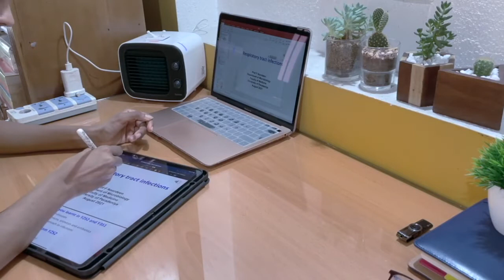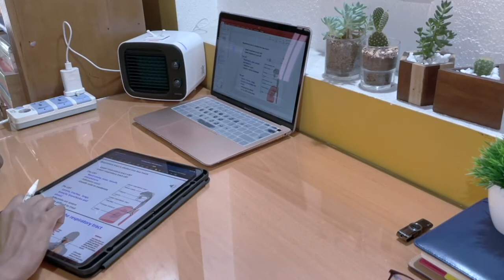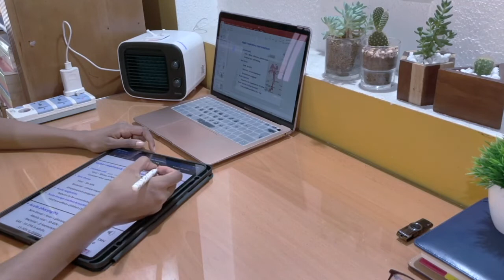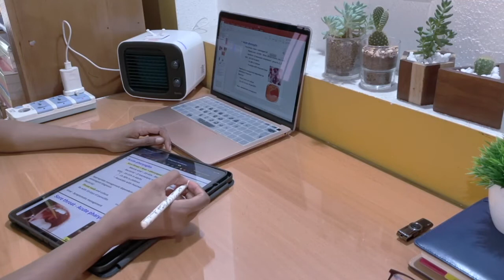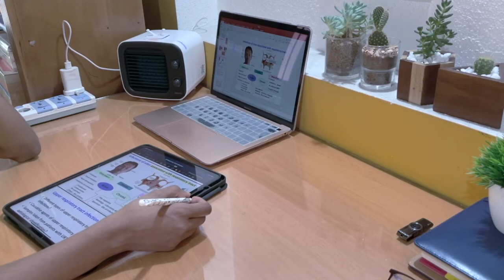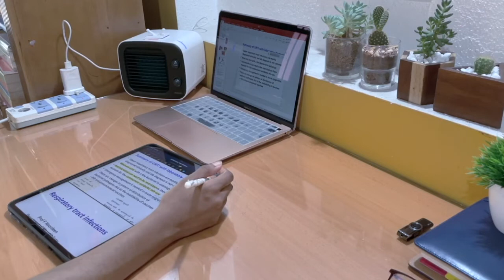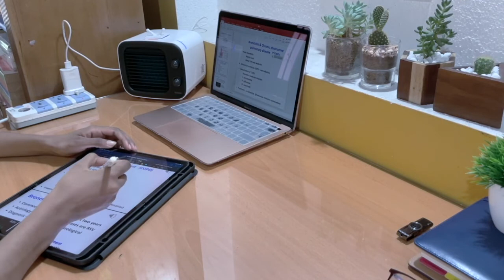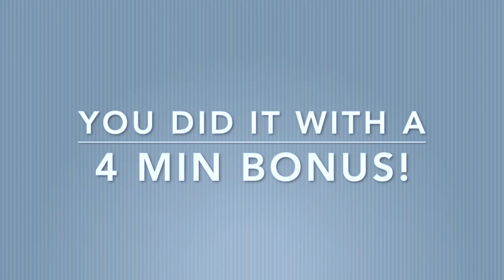2 a.m midnight 🕛 real rain & thunder ⚡️🌧 no music 30 mins | real time study with me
How to navigate this video effectively if you are new here :)

This 30 min video intends to motivate you to get something productive done within 30 mins. You can play the video aside, ( mute if you want or listen to the rain ) and work for 30 mins, NO breaks !! I will be your study buddy for the time given 🐈

If you still have some work to finish up before you call it a day, do check out these other vids:

Documenting memories;  Current sub count - 401 🍃

📱All photos/ videos are shot on iPhone 12 Pro

Study with me in quarantine for 30 mins, no breaks 💻 real rain and thunder, heavy rain noise, rainy day, rain asmr

Things to do on breaks:
- workout
- lay down and rest your eyes
- draw :-) do something aesthetic
- make yourself some coffee or hot chocolate
- plan ahead !